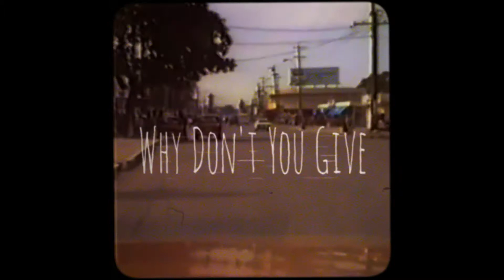That Thing Official Video by DJ Rubber Band Wallet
That Thing Official Video by DJ Rubber Band Wallet. From the 2018 Album Calvert County.